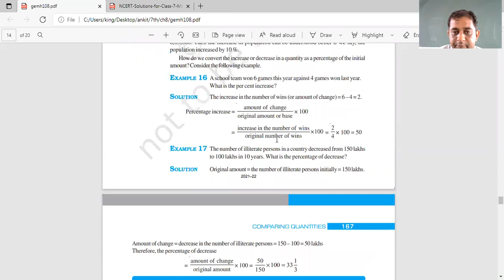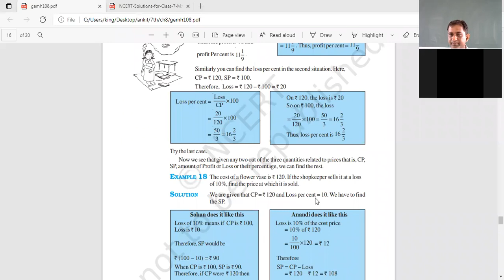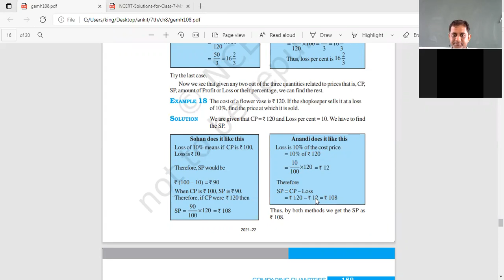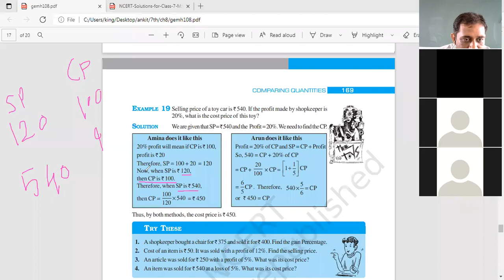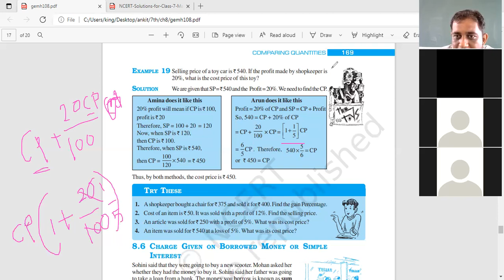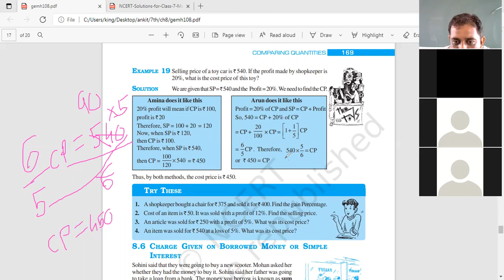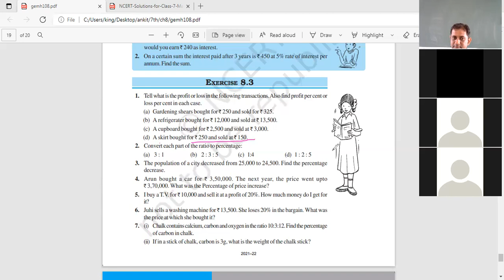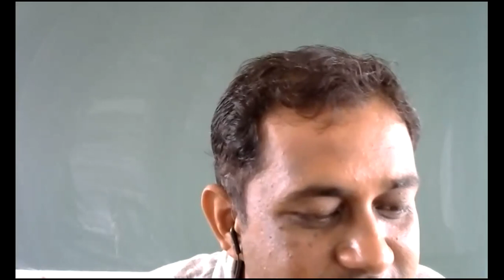maths std 7 chap 8 part 4